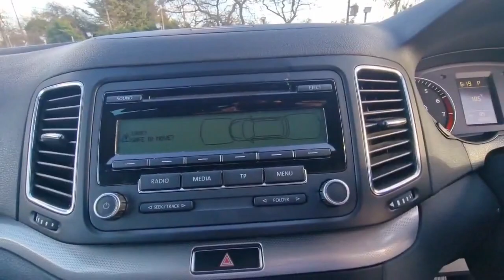Volkswagen Sharan 1.4 Petrol 2012(12) Auto 7 Seats MPV 5dr ULEZ Free